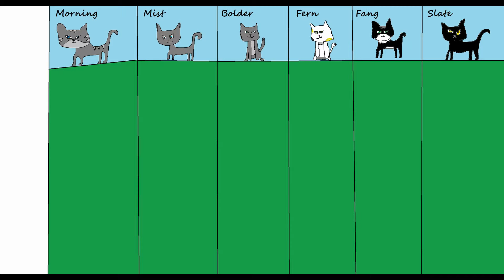LPS TUF Fan Art for pinkbunnygirl43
This is for pinkbunnygirl43. Here is some fan art from me! Hope ya like it pinky :3